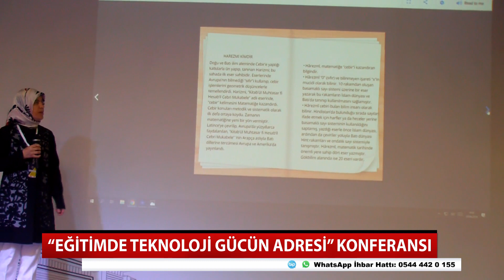​Karatay Fen Lisesinde “Eğitimde Teknoloji Gücün Adresi” konferansı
​Karatay Fen Lisesinin 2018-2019 eğitim öğretim yılını kapsayan “Eğitimde Teknoloji Gücün Adresi” (ETGA) isimli Erasmus+Ka1 personel hareketliliği projesinin yaygınlaştırma konferansı gerçekleştirildi.